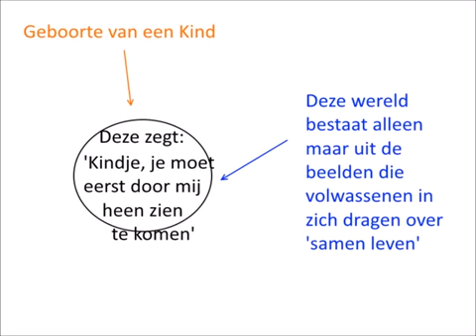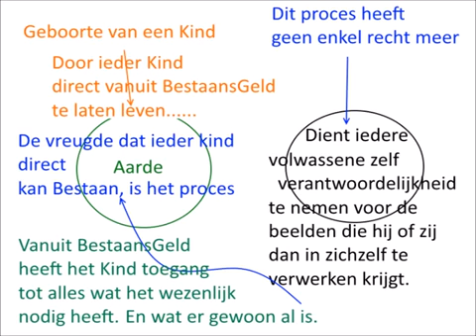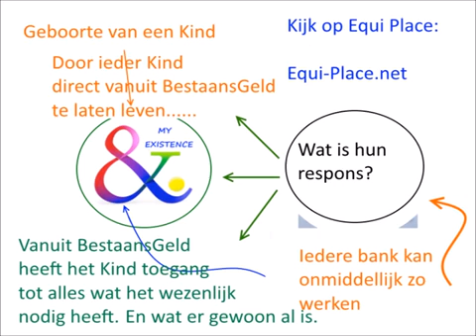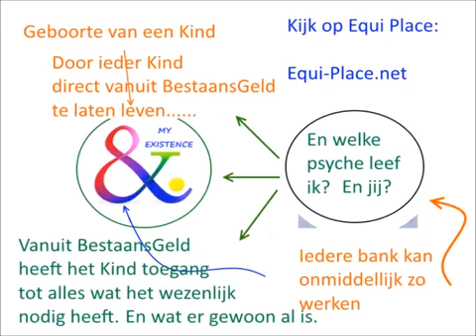Embedding the Next Generation / De Volgende Generatie bedden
When a child is born the 'enslaver' says "you FIRST need to go through me before you can survive here... and you will never be alble to thrive... since I am the gatekeeper..." (who is / are the 'enslaver(s)': please do not answer this question immediately, but let 'it' go through you).

We ARE the New Earth
The New Earth is the Original Earth. We live in the Natural World in which all are supported. Poverty and other societal issues are of an old, deconstructing, constructed paradigm, which is dying. We ARE the bridge to the New, the Original, Natural World in which All Are Invited. No one is excluded, nor left behind. All Are Included in the Organic World

De Psyche van Samen Leven
The Psyche of Living Togetherness
English subtitled (click for subtitle)

Currencies as Bitcoin derive value from COMPUTER CALCULATIONS: you create Bitcoin by using the CALCULATION FORCE of your COMPUTER: the more complex the calculation the more Bitcoin you get. You immediately understands that the focus attention is NOT on our Living Togetherness, but on the money system and you understand greed is involved still.

Existence Money does not derive value from something outside you (calculation force, gold, silver, etc.): YOU ARE THE VALUE. Every Living Being expresses their OWN VALUE in Existence Money. Enough to get your basic NEEDS met to be physically alive. In addition to Existence Money you create access money on behalf of Health Care.

Life flowing in its own context.

All responsability for our way of living together is ours. Nothing outside of us is.

When you really comprehend all people all over the world could have free entrance to life unconditionally within one day (the one programmingrule) every day we have not is a unneccessary delay, because there's no powerlesness anymore. From the Real Zero Point there is not. From a totally new paradigm: newarchy there's not. Money is not the problem in the world. Money itself does nothing. Don't belief 'the powers that be' have all the power: they have NOT. Yeah they are out there and they are very evil. But it's to us to choose the way of living together we want: that's our power from source. And we 'should' act on this. The 'should' because it's our spiritual lifeforce energy that will change our world.

(Living the New Earth is in English also)

Geld kost helemaal nada niks, is slechts een getal in een spreadsheet. Er kan voor iedereen bestaansgeld aangemaakt worden. Er wordt nu ook geld uit het niets gecreëerd. Maar dat gaat niet naar jou. Het gaat naar de banken en de 'rijken' die daar veel te grote en dure huizen voor kunnen kopen. En die dan vervolgens gaan klagen over hun hypotheek en de rente.

Per direct STOPPEN met geld aanmaken voor hypotheken en leningen.

Per direct EENIEDER FACILITEREN met bestaansgeld: iedereen evenveel. Heb je meer nodig dan zet je gewoon je talent in en vraagt daar een vergoeding voor.

Bovendien een ton geldcreatie voor IEDEREEN: degenen met een hypotheek en/of leningen dienen deze af te betalen. De overigen hebben een ton. Heb je onvoldoende aan een ton voor afbetaling van je hypotheek en/of lening dan kun je bij je medemens lening.

Banken opgelost!

Armoede per direct opgelost!

Huisuitzettingen per direct opgelost!

Zolang bestaansgeld nog niet geïmplenteerd is PER DIRECT afkondigen dat NIEMAND uit hun huizen gezet mogen worden.

Dit alles kost dus NIETS! Maar de regering weigert te faciliteren!

Ik faciliteer WEL en laat direct maandelijks euro's doorstromen naar mijn medemens. En jij?

We dissolved Money Place because a facilitation platform can only facilitate a choice which is made already: when the choice is refused and suppressed a facilitation platform can not do anything
But the awareness is still here and the wonderful functionalities you can find in this overview